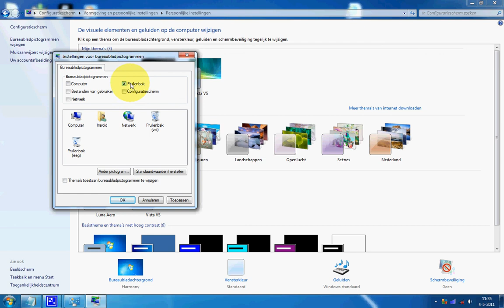recycle bin deleted from desktop [how back?]